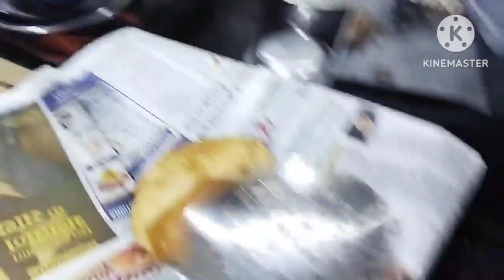हरियाली तीज के लिए हो गई तैयार और क्या स्पेशल बनाया पतिदेव ने की रसोई में मेरी मदद